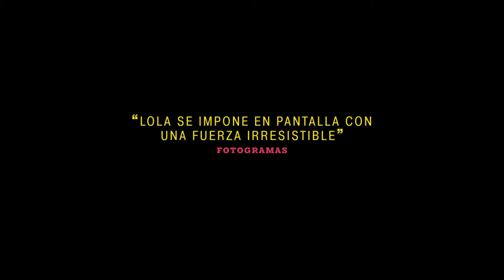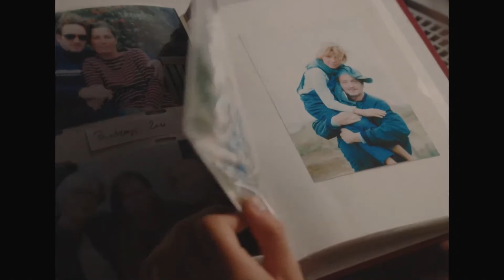"Lola"(2019)(BÉLGICA)(Tráiler)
Justo cuando Lola, de 18 años y trans, se entera de que finalmente puede someterse a la operación de reasignación de género, su madre, que es su único apoyo financiero, fallece